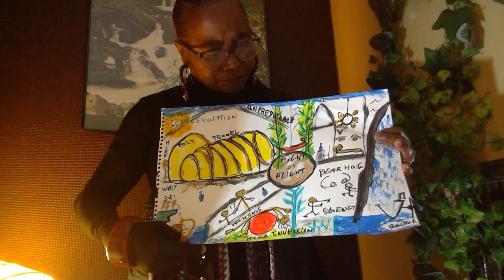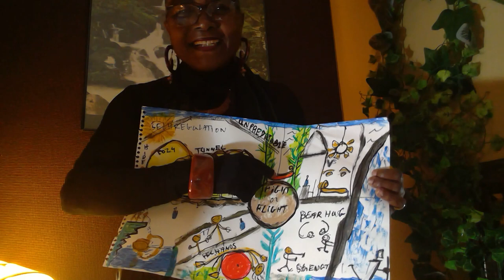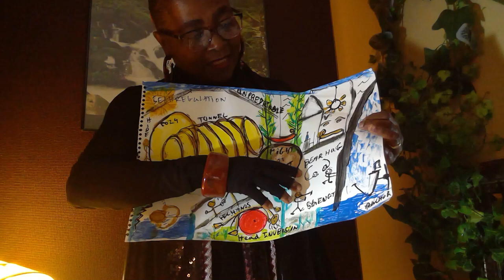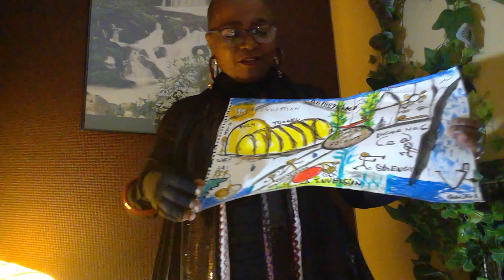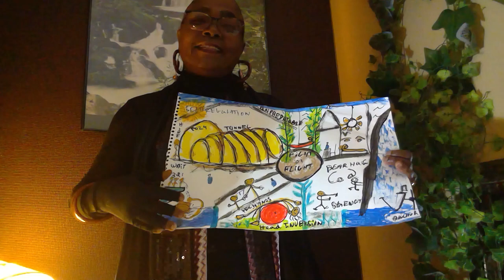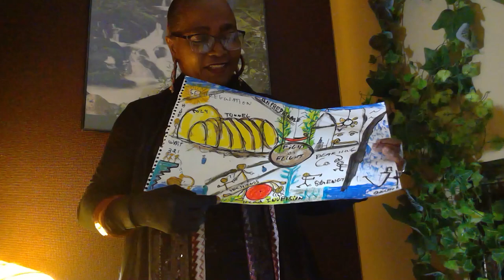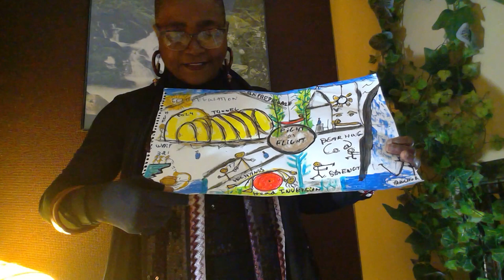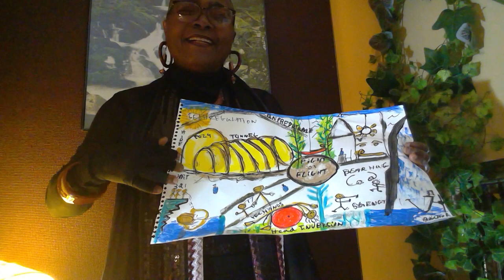Picturing and Talking Fight or Flight! Video3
Invite people to have values such as patience, to build faith and hope and love for each other. Life is not always easy for everybody. We need strength and faith to go through the tunnel of difficulties. We seek moral and spiritual support. We crave for attention. Good relationships help. Anchoring to regain energy after a trouble day. Imagine a cozy place like a day dreaming to smooth self.